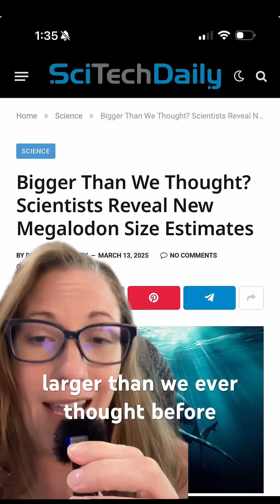Megalodon Was WAY Bigger Than We Thought!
A new study found that Megalodon was much bigger than we ever thought possible. Previously, megalodon was thought to be in the realm of 50 to 60 feet. The new study used vertebrae to show that megalodon could grow to a possible 80 feet in length! Fossilized megalodon vertebrae are extremely rare because like all sharks, megalodon was cartilaginous meaning they didn't have bones and cartilage doesn't fossilize as well as bones do. Some of these vertebral discs are about the size of dinner plates, and one vertebrae column that is nearly intact. This same study found great white sharks cannot be larger than 23 feet because of hydrodynamic constraints. They essentially wouldn't be fast and agile enough to catch their preferred prey of seals, sea lions, and large fish.

Lemon shark video by Mourier J, Buray N, Schultz J, Clua E, Planes S